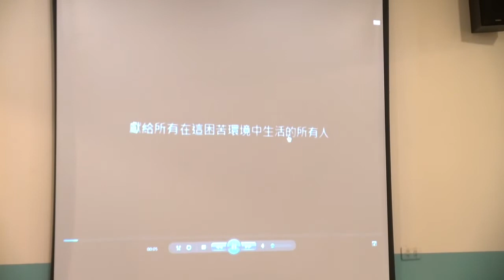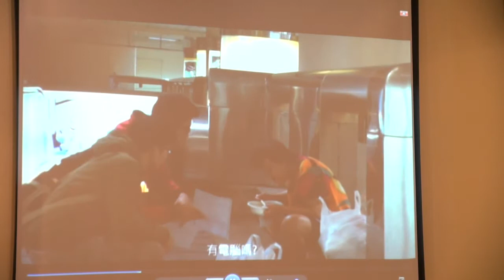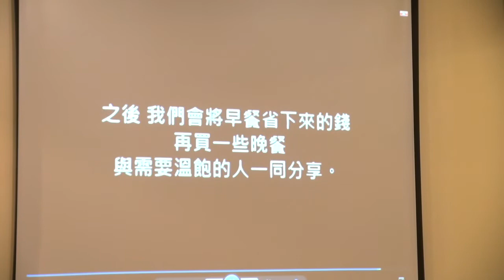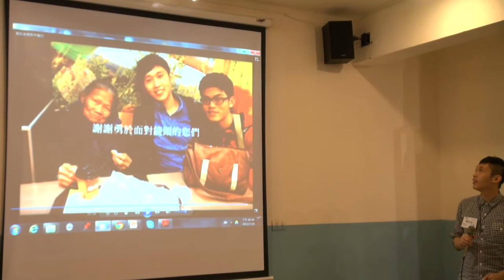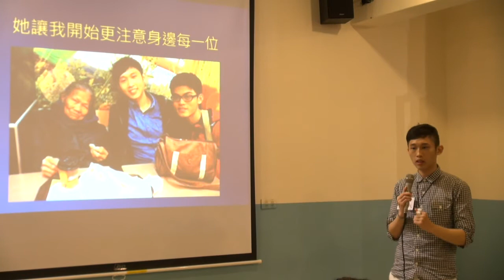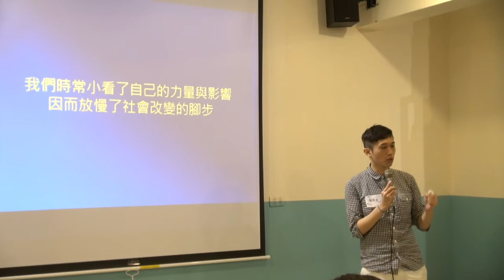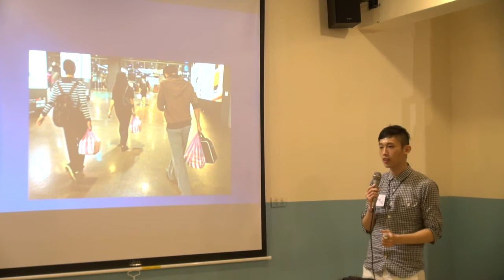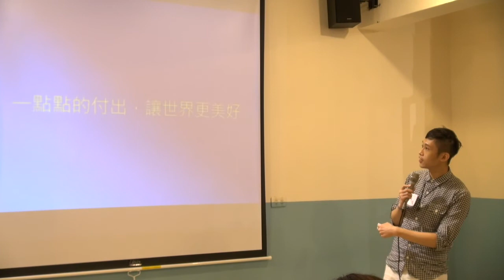四校聯合交點vol.2-嚴凱泰-起步走，動起來